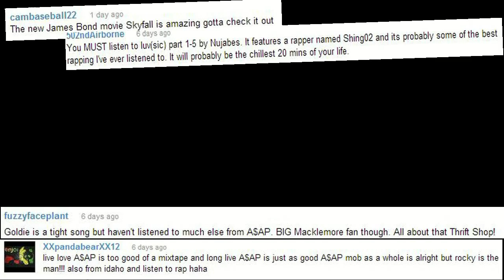Mailonday #15 - Hopsin, Frank Ocean, Grammys, and Silver Lining! - Black Ops 2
Playing Black Ops 2 on one of the new maps, Downhill. We're talking about Frank Ocean, Hopsin, The Silver Linings Playbook, and the Grammys in this weeks Mailonday video! Keep the comments coming!

Intro and Outro music in this video was created by Willard Jackson, (myself). I own all rights to the music and commentary used in this video.